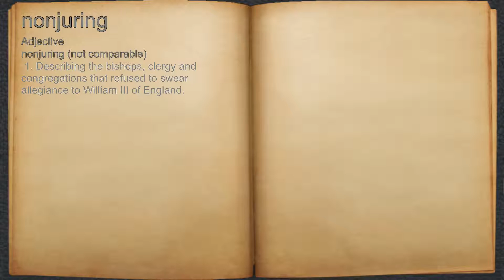What does nonjuring mean?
A spoken definition of nonjuring.

Intro Sound:
Typewriter - Tamskp